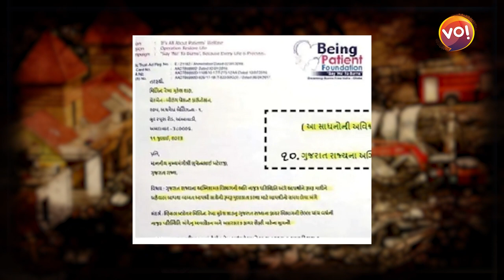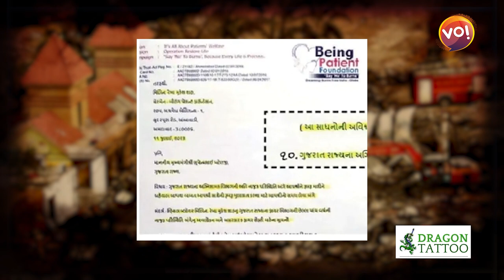BJP કાર્યકર્તા મિલિન્દ શાહે 88 પાનાનો પત્ર લખી રાજ્યમાં કથળી રહેલી ફાયર સર્વિસ અંગે ચેતવ્યા હતા